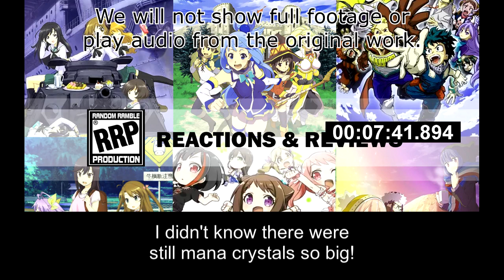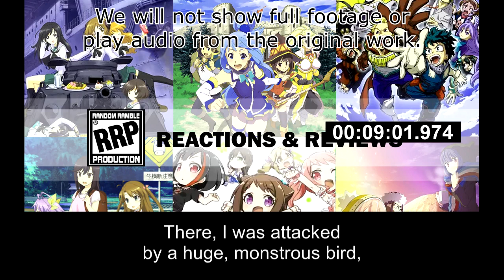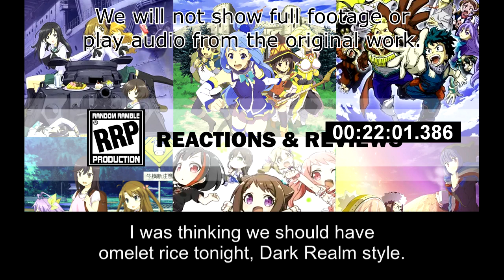[Live Reaction] Jahy-sama Ep3